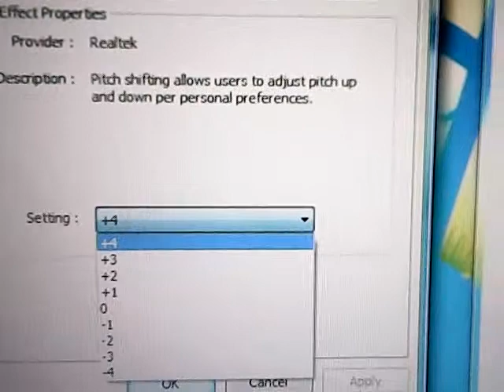Barney Family is Love pitch 0